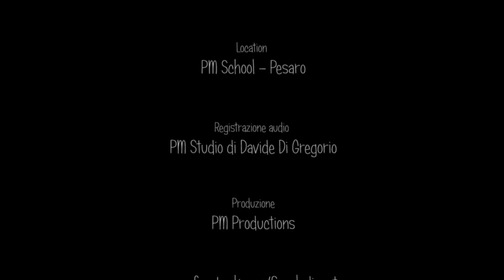MARGHERITA PRINCIPI - "Say something" cover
Location - PM School
Registrazione audio - PM Studio
Produzione - PM Productions
Scuola di Canto PIANETA MUSICA - Pesaro